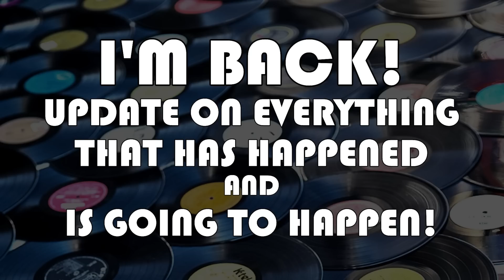Making Records With Eric Valentine - I'm Back!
In this episode, I talk about what's happened and what is going to happen for the next few months.